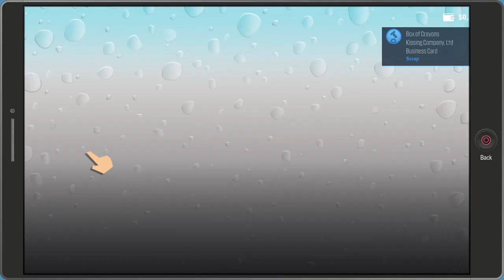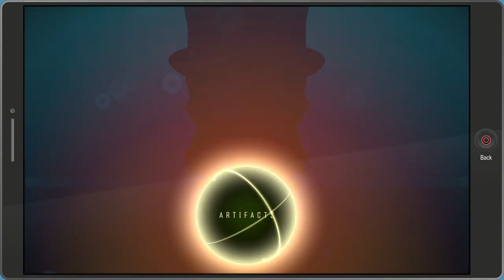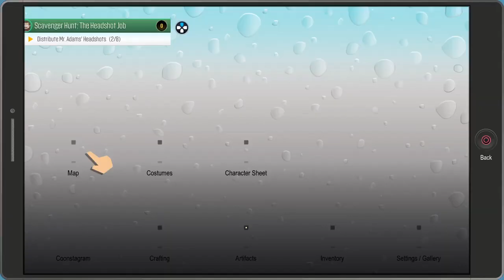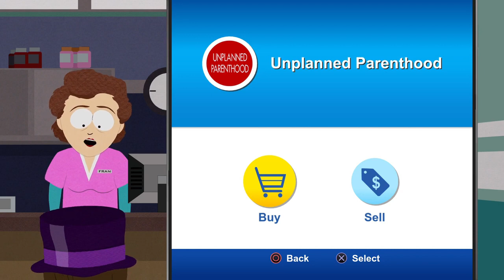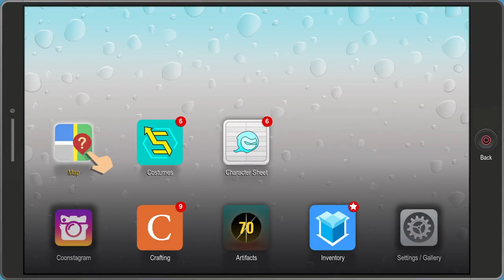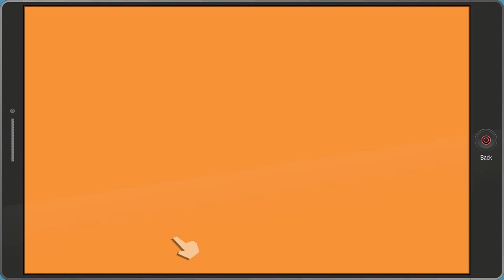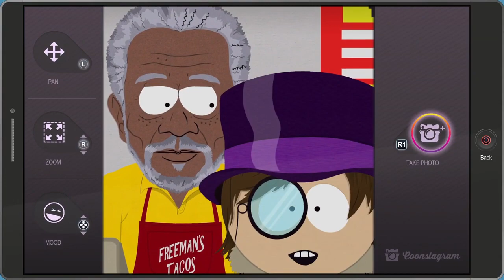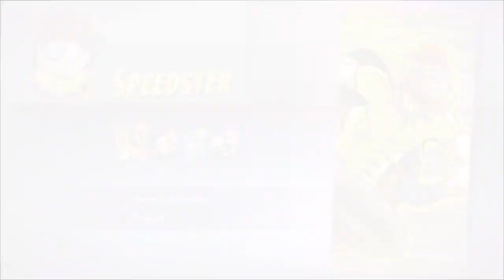FastPass Transport! - Fractured But Whole Part 2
In episode two we meet Fastpass... or Jimmy. Jimmy replaces Timmy in this game as a way to get around the town faster. I personally don't like this as much as I liked Timmy. The overall system seemed faster and honestly I lot of the fast travel points in this game are places where I never am... and never need to be. Why is there a station in the middle of the forest? Who knows?

We also head to the school to talk to our counselor and we had over for a visit with Priest Maxi to talk about spirituality and... how to say no. We're still collecting friends for the Coon and gaining his trust as a new member of Coon and Friends.